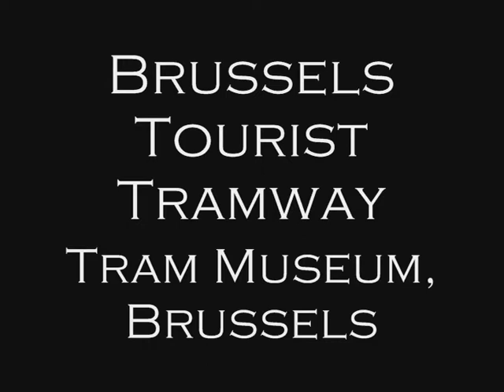Trains 'N' Trams (Belgium)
A whirlwind tour of heritage transport in Belgium ('avec' Ben Goodwin and Frances Robinson)...

Festival de la Vapeur
CFV3V, Mariembourg

Brussels Tourist Tramway
Tram Museum, Brussels